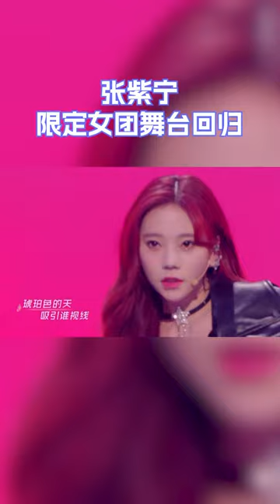你可以永远相信张紫宁唱跳舞台